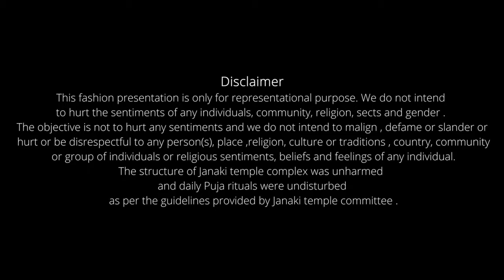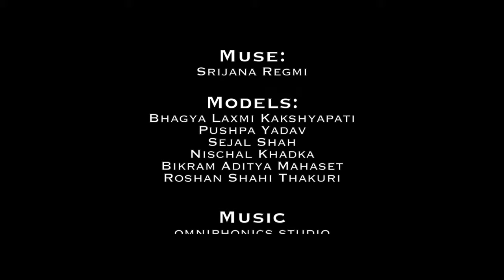MANISH RAI FALL WINTER |DHIYA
MITHILA l मिथिला মিথিলা l Heritage Bridal |
| DHIYA |

Dhiya( daughter ) in Maithili is a collection inspired from the Maithili women . Mithila and it’s traditions and festivals are the lifeline for maithili public and they  are proud of their rich heritage. In our collection (Dhiya) we have tried  to portray some of the interesting aspects of being maithil.

Janaki temple committee
Janakpur women’s development community

Concept :Manish Rai

Videographers : @_susanmagar
Assistant videographer : @saswot_sth @sicr_ido

Photographer : @bishwasfotography
Assistant photographers : @_sudip_mgr , @lujaw_

Makeup and hair artist: @sunii_makeup_artist
Assistant: suruchi shrestha

Jewelry : @mayahandicraftsjewelry

Muse :Srijana regmi @srijanaxregmi